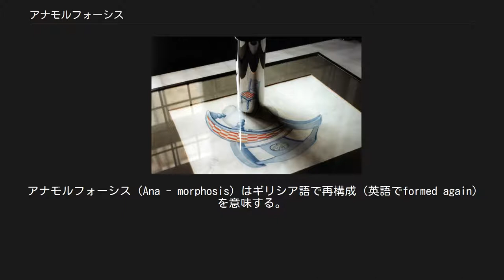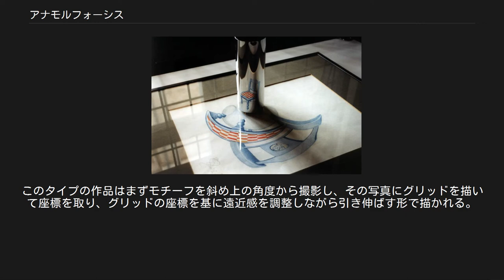アナモルフォーシス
円筒に投影すると正常な形が見える例 アナモルフォーシスとは、ゆがんだ画像を円筒などに投影したり角度を変えてみたりすることで正常な形が見えるようになるデザイン技法のひとつである。
アナモルフォシス、アナモルフォース、アナモルフォーズとも。
 アナモルフォーシス（Ana - morphosis）はギリシア語で再構成（英語でformed again）を意味する。
他の言語ではαναμόρφωση (ギリシア語)、anamorphotisches Bild (ドイツ語)、anamorfosi (イタリア語)、anamorfosis (スペイン語)、vertekend beeld (オランダ語)、anamorphose (フランス語)、anamorfoza (ポーランド語)、anamorfózis (ハンガリー語)などと言った言い方がある。
日本では江戸時代に刀の鞘を投影用の円筒として利用したものが流行し、「鞘絵」と呼ばれた。
 アナモルフォーシスには主に二種類の投影方式がある。
ひとつは対象を斜めの角度から見たとき正常な形が見えるようになるもの、もうひとつは円筒状の鏡のようなものに映したとき正常に表示されるものである。
角度変更による投影が最初に確認されるのは早期ルネサンス（15世紀）、円筒への投影が確認されるのはバロック時代（17世紀）である。
 イニャツィオ聖堂に描かれたアンドレア・ポッツォの絵画 ハンス・ホルバイン作『大使たち』。
手前にある細長い物体がアナモルフォーシスの技法を使った例である。
 『大使たち』の手前にある物体を斜め左下から見た様子。
頭蓋骨であることが分かる。
 『レオナルドの目』（en:Leonardo's Eye レオナルド・ダ・ヴィンチ 1485年）が斜面投影の確認される最も古い例である。
またハンス・ホルバインはよくこの手のアナモルフォーシスを使用したことで知られている。
彼の絵の中で『大使たち』（1533年）はその例として最も有名である。
絵の下部にゆがんだ物体が描かれており、この物体は左斜め下から見ると人の頭蓋骨に見えるようになっている。
17世紀のバロック時代には建築と組み合わせる形でトロンプルイユの壁画などにも用いられた。
イタリアのローマ・イニャツィオ聖堂にある天井画はアンドレア・ポッツォにより天井を利用したアナモルフォーシスとして描かれている。
また、ポッツォは天井がドームに見えるようにと依頼を受けており、人物部分をアナモルフォーシスで描き、背景部分でトロンプルイユの技法を用いて柱を描いている。
この天井画をある一定の地点から見ると、錯覚により天井に奥行き感が与えられ、実際以上の高さを持っているように見える。
 18世紀から19世紀にはアナモルフォーシスの絵が美術よりも子供向けの遊びとして利用されるようになる。
20世紀には何人かの芸術家により新たなるアナモルフォーシスの技法が探求された。
マルセル・デュシャンはアナモルフォーシスへ強い関心を抱くようになり、いくつかの作品にこの技法が用いられている（『階段を降りる裸体No.2』、『花嫁』、『大ガラス』など）。
また、サルバドール・ダリもこの技法を用いていくつかの作品を描いた。
ヤン・ディベッツは、角度を変えてみたとき正常な形となるアナモルフォーシス形式に関する研究を行った。
 スウェーデンの画家ハンス・ハングレンは1960年代から1970年代にかけてミラーを使ったアナモルフォーシスの作品を多数手がけた。
また、日本の画家福田繁雄も1970年代から1980年代にかけてこのタイプのものを多く製作している。
パトリックヒューズ、渡辺冨士雄、イシュトヴァーン・オロツ、フェリス・ヴァリニ、マシュー・ングイ、ケリー・ホール、ニジェル・ウィリアムス、ジュディー・グランスなど有名な画家が多くアナモルフォーシスの絵を手がけた。
 また、他の事例としてはチョークを使うアメリカの芸術家として有名なクルト・ウェナーやジュリアン・ビーバーのように道路や建物の周囲にある歩道へアナモルフォーシスの絵を描いたものもある。
このタイプの作品はまずモチーフを斜め上の角度から撮影し、その写真にグリッドを描いて座標を取り、グリッドの座標を基に遠近感を調整しながら引き伸ばす形で描かれる。